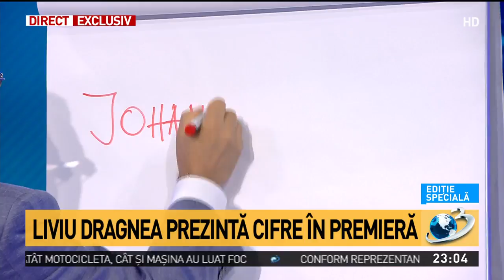Liviu Dragnea; Iohannis minte